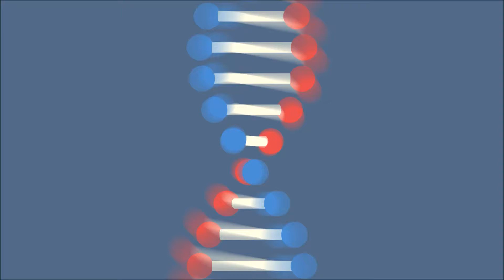Calças jeans e Biostoning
Neste vídeo, explicamos um pouco sobre como funciona o processo que deixa a famosa calça jeans desbotada , conceito que envolve biotecnologia na indústria têxtil.

Roteiro e edição por Ananda Passeto.

Referencial Imagens:
Pixabay

HARKKI, Anu et al. Genetic engineering of Trichoderma to produce strains with novel cellulase profiles. Enzyme And Microbial Technology, [s.l.], v. 13, n. 3, p.227-233, mar. 1991. Elsevier BV.